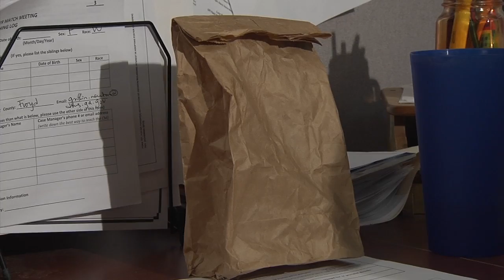Banana Caper Short Film.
Short Student Film by Nicholas Alton Nolan